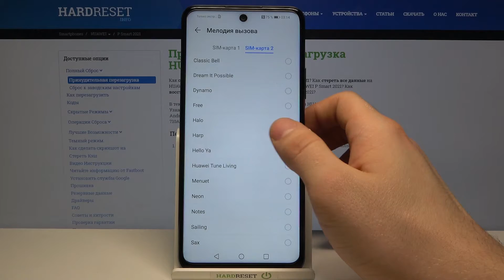Как сменить рингтон на Huawei P Smart 2021? / Список мелодий вызова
Больше полезной информации и фишек о Вашем устройстве Вы найдете
Если у Вас появилось желание в смене мелодии вызова на своем смартфоне, но Вы не знаете как это правильно сделать, тогда Вам будет очень полезен наш сегодняшний видео-урок. В котором наш эксперт Вам наглядно покажет и расскажет как и где найти список мелодий вызова и сменить рингтон. Вам остается лишь смотреть видео внимательно и следуйте инструкции описанной в нем.

Как сменить ригнтон на Huawei P Smart 2021? Как сменить мелодию вызова на Huawei P Smart 2021? Где найти список мелодий вызова на Huawei P Smart 2021?